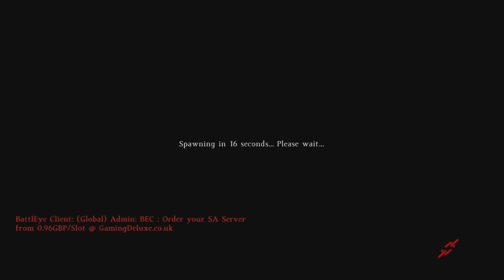DayZ Early Alpha | Episodul 140